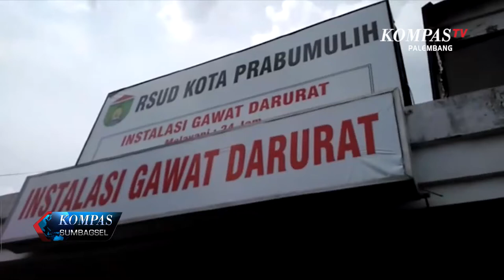PELAKU PENCURI SEPEDA MOTOR DITANGKAP